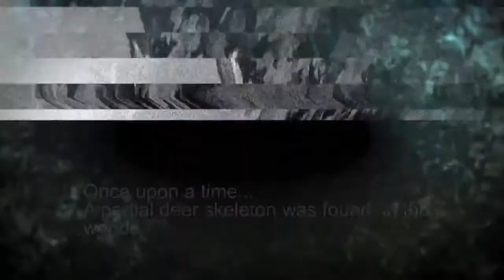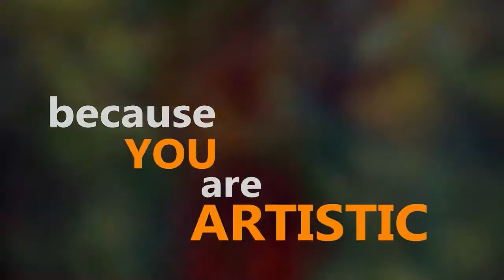WHOA! 😮 ALIEN DESK LAMP made with real vertebral column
ALIEN DESK LAMP w/ REAL BACK BONE!
Another crazy art project from TROVE ARTS!
Real deer spine with twisted copper wire, LED eye lights, and sculpted alien skull.   Inspired by the art of H.R. Giger, this is truly a conversation starting centerpiece to any room.

Inspired somewhat by the artwork of H.R.Giger, we've taken an old, decaying deer spine, cleaned it up, soldered a copper wire structure to it, sculpted a head and wired it with LED lamps to create a fully unique and original sculpture that can also serve as a reading lamp.

Original commissions considered.

TROVEARTS H.R. GIGER

Timestamps:
Julia finds a spinal cord (0:00)
Sculpting copper begins (0:20)
Narration begins (0:35)
Soldering copper (0:37)
Repairing broken bone (0:59)
Mounting to base (1:23)
Staining the bone (1:53)
Sculpting the head (2:00)
Baking (2:37)
Test fit LED lamps (2:45)
Prime & Paint (2:53)
Wiring to switches (3:07)
Wiring to transformer (3:16)
LED lamp installation (3:47)
Final assembly (4:02)
Metallic paint highlights (4:13)
Final results (4:26)

Script:
FINDING BEAUTY IN THE MACABRE
H.R. Giger was a Swiss artist well known for his images of humans and machines that are connected in cold biomechanical relationships.   He's also responsible for all of the nightmares the xenomorph creature from the alien movies has given us all.
His artwork is often considered dark.  Scary.  Sometimes grotesque.  Often with a measure of sexual fetish mixed in.
It's not for everyone.
And yet, most of us feel that even in his weirdest, scariest and even grotesque works... there is something that appeals to our kinder, gentler selves.

Giger himself is quoted to say
"There is hope and a kind of beauty in there somewhere, if you look for it."

There is a beauty in the ugly.   In the decay and rot.
The visible entropy creeping through the structures of  New Orleans is a large part of that city's beauty.

Skeletons are used as standard spooky Halloween fare.
And yet the arcs and curves of our own bones  just under the flesh are comprised of fascinatingly gentle splines and contours  so alluring that we mimic their shapes in the sexiest of automobile and liquor bottle designs.

There is often a beauty in the art of the macabre.
The ivory whites.  The hyper blacks.   High contrast. Attention grabbing.  Senses heightened a bit simply from color and lines.
Maybe a bit of left-over instinct from our animistic past.    The hollow form of a skull, the curve of a spinal column, the luscious red of blood...   all symbols of danger.   Eminent threat.   Something to avoid.   An arousal.   Both flight and fight bristling the backs of our necks.

But we can choose not to flee.  Nor fight.  We can embrace.   Enjoy.  Savor the prehistoric tingling impulses to turn away.
Stare natural fear strait in its piercing demon eyes as the cold connection of a shared inevitability warms with a mutual seduction.
Savor  the power you have over this fear.  The ability to hold your ground against urges of avoidance.
Your own decision  to linger in this darkened moment of beauty before you decide to turn back into the light.  Back towards growth and renewal.   Leaving the grim and ghoulish behind in the shadows until you meet once more as your long days of sunshine fade to dusk.